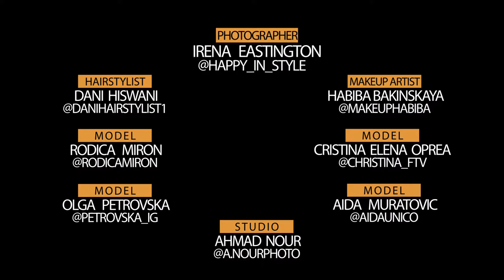Photoshoot By Irena Eastingon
Photographer : Irena Eastingon IG: @happy_in_style

Hairstylist : Dani Hiswani IG: danihairstylist1

Makeup artist : habiba bakinskaya IG : @makeuphabiba

Model : rodica miron IG : @rodicamiron

Model : cristina elena oprea IG : @christina_ftv

Model : olga petrovska IG : @petrovska_ig

Model : aida muratovicIG : @aidaunico

Studio : ahmed nour IG : @a.nourphoto